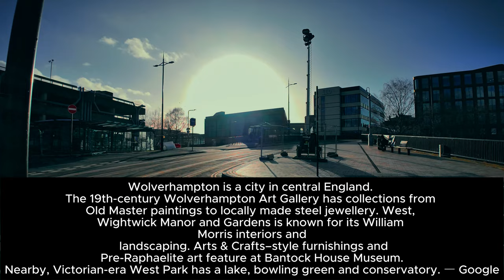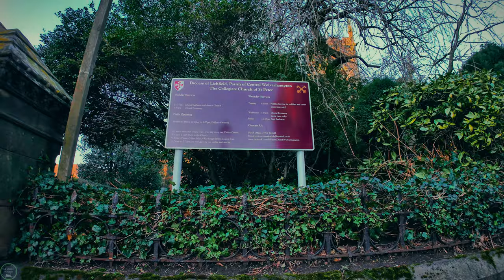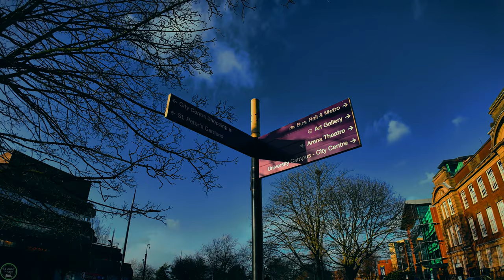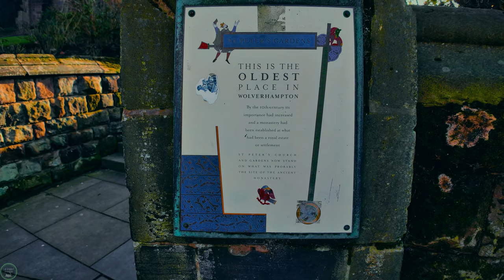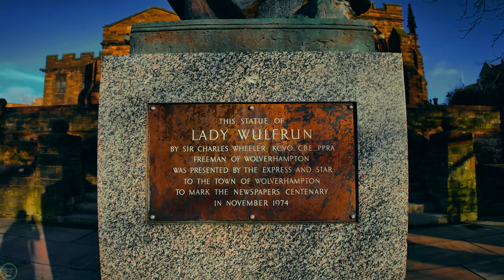Wolverhampton Central England Beautiful Town Walk [4k]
Wolverhampton is a city in central England. The 19th-century Wolverhampton Art Gallery has collections from Old Master paintings to locally made steel jewelry. West, Wightwick Manor and Gardens is known for its William Morris interiors and landscaping. Arts & Crafts–style furnishings and Pre-Raphaelite art feature at Bantock House Museum. Nearby, Victorian-era West Park has a lake, bowling green, and conservatory.

🌟 Thank You, Knights of The Knight Walker! 🌟

Greetings, noble viewers of The Knight Walker! 👋 Your unwavering support has been the driving force behind the epic adventures we share on this channel.

For those who haven't joined our valiant fellowship yet, now is the moment to pledge allegiance!

As we continue this journey together, your support is our greatest armor.

With honor,
The Knight Walker ⚔️🛡️